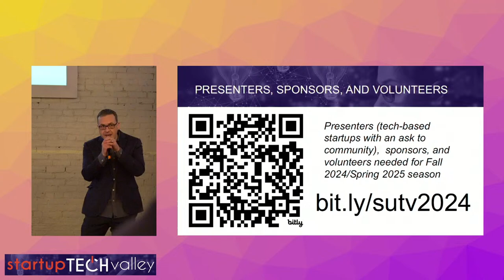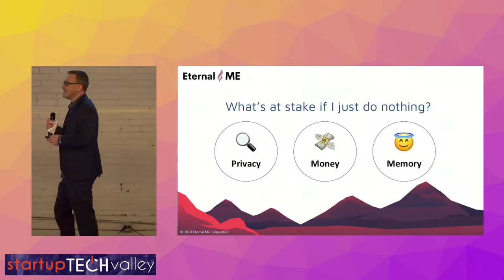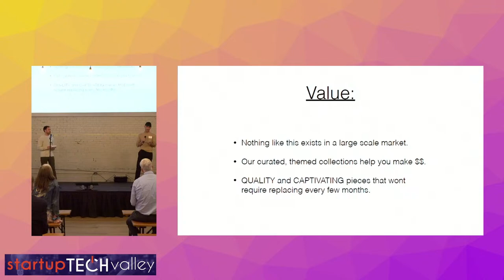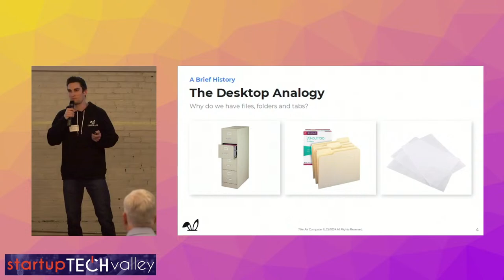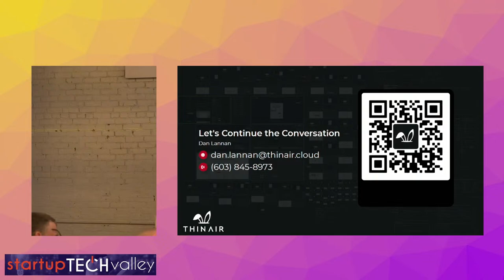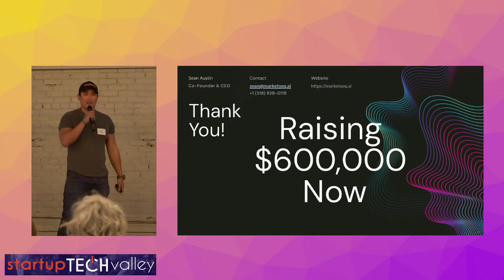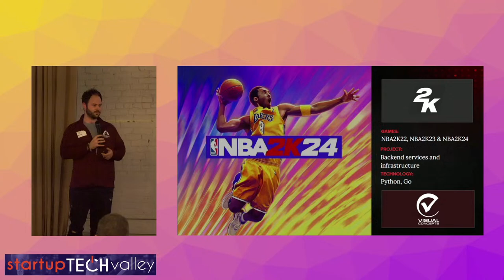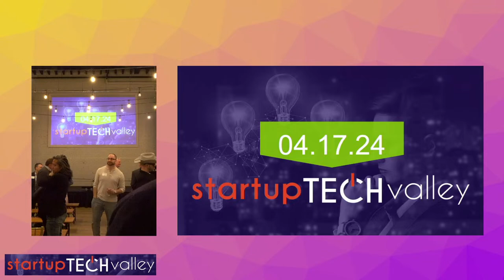Startup Tech Valley | April 17, 2024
Startup Tech Valley is back in person at Brown's Revolution Hall on April 17, 2024 with an added livestream right here on YouTube!

What is Startup Tech Valley?
Meetup for first-time entrepreneurs, experienced entrepreneurs, aspiring entrepreneurs, investors, mentors, students, employees of startups, service providers to startups, and anyone else who wants to be involved or is curious.

What to Expect:
Connect + Engage. Start with networking and then get introduced to startups through informal pitch sessions.
No cost to attend, however RSVP is required.
Light refreshments will be provided. Cash bar available.
5:30pm Networking | 6:00 - 7:00pm Pitch Sessions

This month’s program includes pitches from:
FurnitureBnB
FurnitureBnB is a one-stop shop web platform to outfit themed Short Term Rentals [properties] with thoughtfully curated collections of high-impact furniture known to increase rental revenue. Sourcing and selecting photogenic pieces so you don't have to. Which, in turn, makes beautiful design quick and easily accessible to the investor/owner.

GrantGraph
GrantGraph is an AI-powered network of researchers, publications, and open funding opportunities. It offers intelligent search and recommendations for research teams seeking grant funding.

Helios
As a research and data science organization, our mission is to further the frontiers of speech analytics. We strive to redefine tone of voice by detecting subtle cues in executive communication invisible to the human ear. Our data services deliver an informational edge to help clients anticipate stock moves, spot incongruities between words and tone, and navigate volatility with confidence.

WolfJaw
Wolfjaw Studios is a development studio based in Troy, New York, developing online game services with a keen focus on player experience.